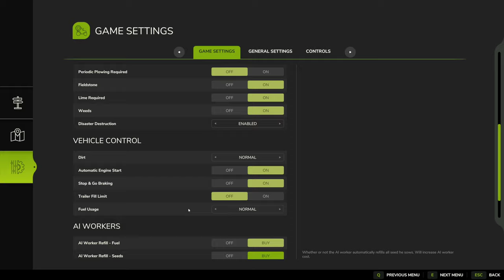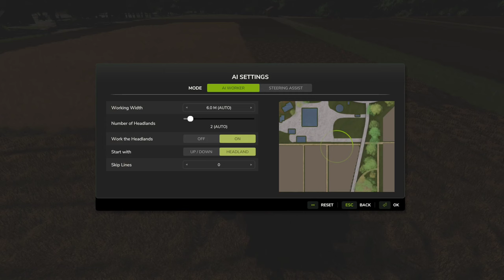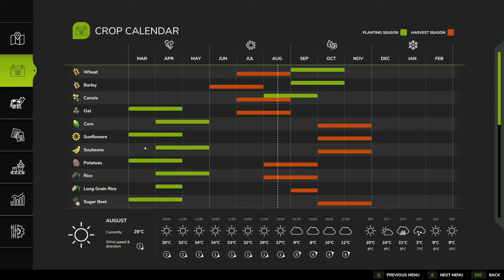Farming Simulator 25 - Let's Play Part 1: First Time Playing Farming Sim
Farming Simulator 25 Gameplay Walkthrough livestreamed and recorded at 1440p 60FPS.